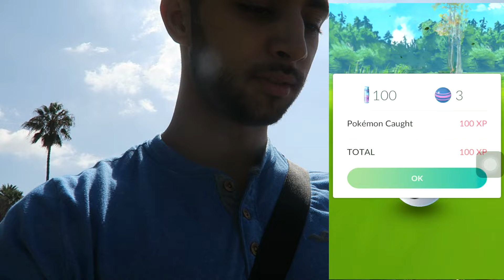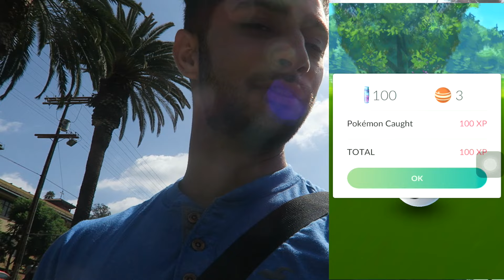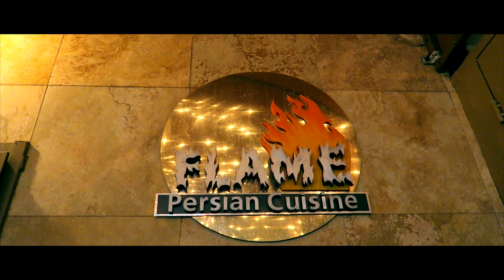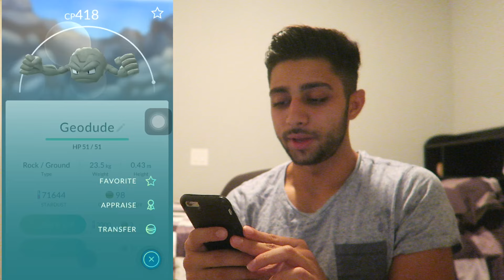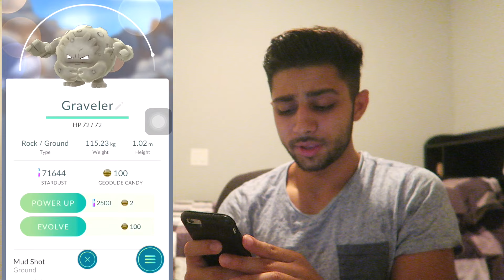SANTA MONICA PIER IS STILL PACKED WITH POKEMON GO !!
Hey guys! Today I learned how to record the screen of my phone so I put those clips in the vlog haha and it was a pretty fun family day! Enjoy the vlog! :)